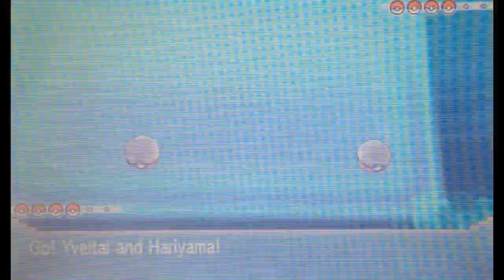Enter The Dragon Type Narrated Battles #1-3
Skype: TrainerConnor100

*This is content from Pokemon Omega Ruby/Alpha Sapphire. Game Freak and Nintendo own all rights to these games and as the uploader, i do not claim any. Under Youtube rules, these uploads are meant to entertain Pokemon fans across the world and inform on various mechanics of the Pokemon games. All footage in these videos are recorded with a video camera and music that i may use belong to the original artist*